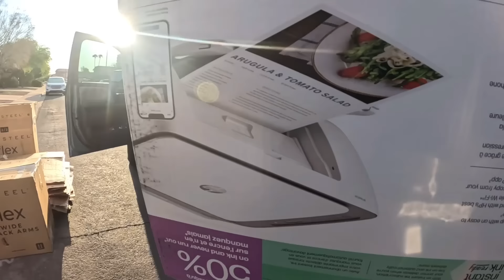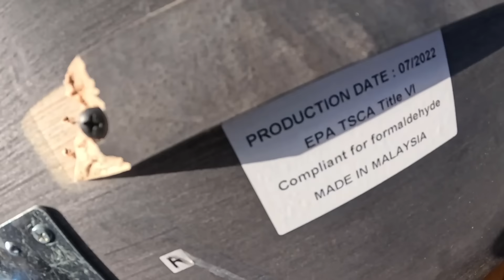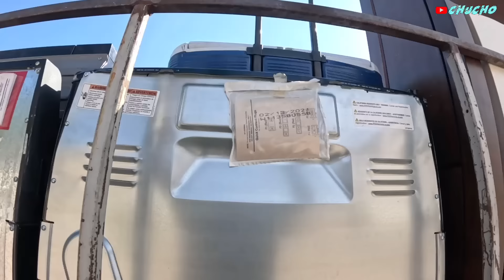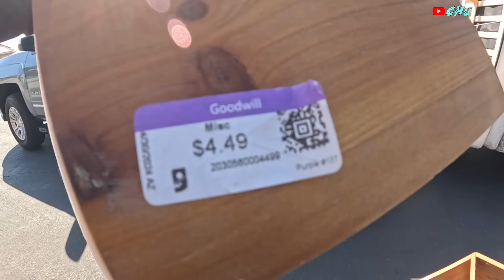LO QUE TIRAN EN USA ES INCREÍBLE🤗🤗Camas y mucha y 10 Bolsas de Ropa